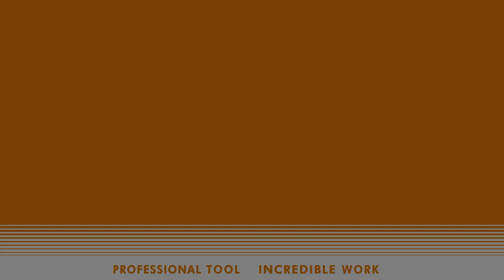【Panrico】20V LI-ION Brushless Cordless Impact Wrench | BCH-IW20040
【20V LI-ION brushless cordless impact wrench】

▶ three-stage torque adjustment
▶ 550N.m high torque
▶ Reverse self-stop Design
▶ Short shaft body for easy operation